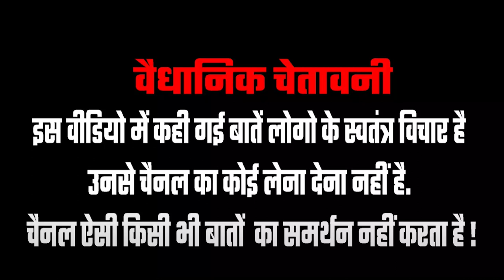पहले गाली दो फिर उन्ही से गठबंधन | 2024 Lok Sabha Election | Public Reaction